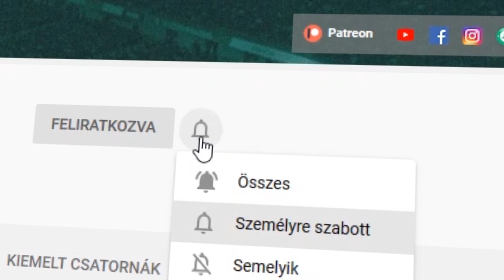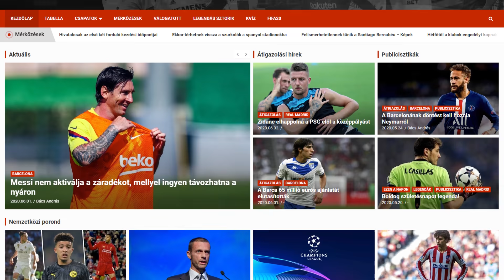A Milannál újra képben van Szoboszlai! A Man.City előszerződést kötne Messivel! ► Átigazolási körkép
🤝 Támogatónk: @unibetmagyarorszag3903

ℹ️ Videó infó:

A Manchester City továbbra sem tett le Lionel Messi megszerzéséről! Az Arsenalnál és az AC Milannál is újra napirenden van Szoboszlai Dominik leigazolása! Íme a Barcelona legújabb ajánlata Eric Garciáért! Nézd meg a videót, hogy értesülj a legfrissebb átigazolási hírekről!

ℹ️ A státuszok jelentései:

Szóbeszéd ▷ A hír egyelőre csak pletykaszinten merült fel a sajtóban, vagy ha van is valóságalapja a dolognak, még nagyon messze állnak a felek a megegyezéstől.
Nyélbe ütve ▷ Hivatalosan még nem jelentették be az átigazolást, de az üzlet már megköttetettnek tekinthető.
Hivatalos ▷ Az üzlet valamelyik résztvevője (a két klub, vagy maga a játékos) nyilvánosan elismeri a transzfer létrejöttét, akár a saját web-, illetve közösségi oldalán, akár a sajtón keresztül.

📧 Elérhetőségünk ► info[kukac]tikitakatv.hu